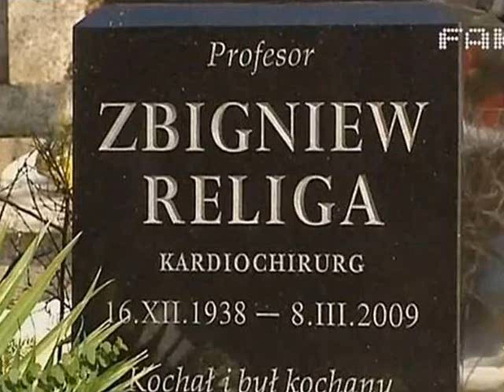Zbigniew Religa / Louis Armstrong - What a wonderful world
Pamięci Profesora Zbigniewa Religi

Profesor Zbigniew Religa (16.XII.1938 - 8. III. 2009 ) - wybitny kardiochirurg, polityk, kawaler Orderu Orła Białego.Kochał ludzi i był przez nich kochany.
Piosenka "What a Wonderful World", która stała się symbolem optymizmu, wiary w przyszłość i pozytywnego myślenia - była ulubionym utworem tego wybitnego kardiochirurga.

 "Niech moje imię zawsze będzie wymawiane zwyczajnie, bez śladu cienia. Życie znaczy to samo, co zawsze znaczyło. I jest takie samo, jak było dotąd, istnieje nieprzerwana ciągłość. Dlaczego miałbym zniknąć z twojego serca, skoro zniknąłem tylko z oczu? Czekam na ciebie, aż przyjdzie twój czas. Jestem gdzieś blisko, pamiętaj. W sąsiednim pokoju, lub tuż za rogiem. Wszystko jest w porządku". (Henry Scott)